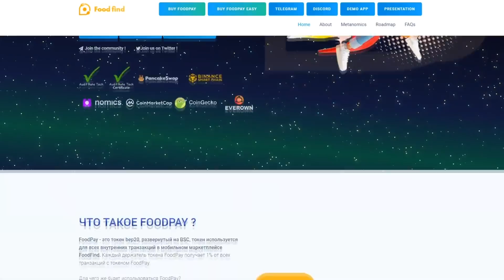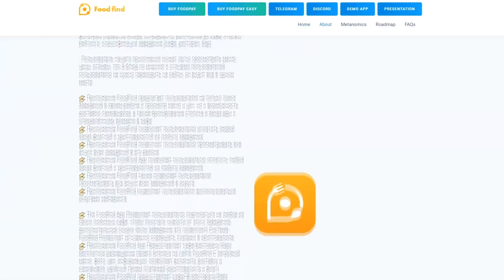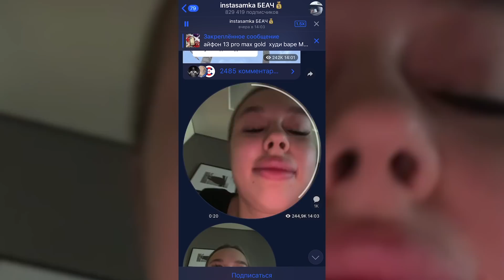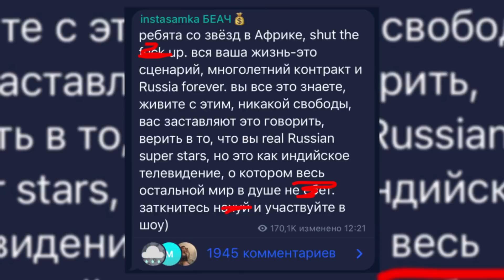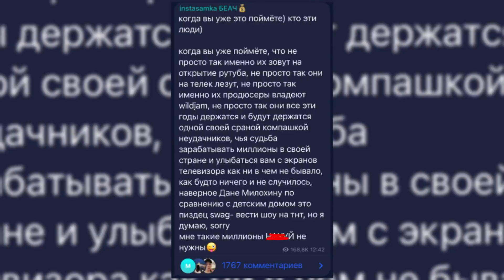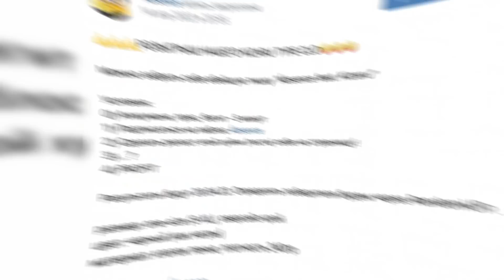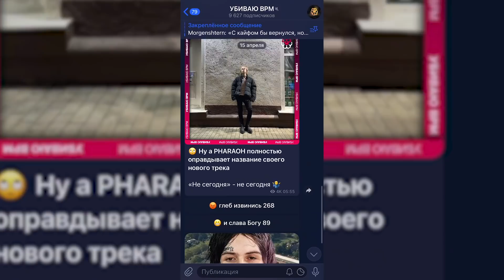INSTASAMKA ЖЁСТКО БОМБАНУЛА! ОТВЕТ МОРГЕНШТЕРНУ И ДРУГИМ ЗВЁЗДАМ? (ИНСТАСАМКА НЕ ВЕРНЁТСЯ В СТРАНУ)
В этом видео мы поговорим про конфликт между Инстасамкой и Тик-Токерами и другие новости. Даша задела Моргенштерна? Текаши провалил камбэк?